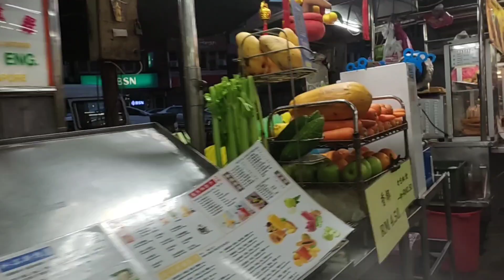going buy a food